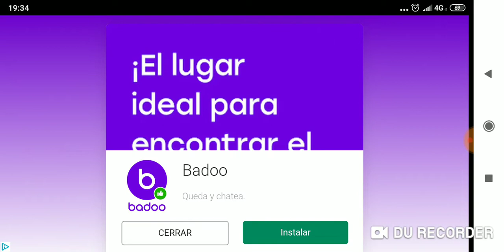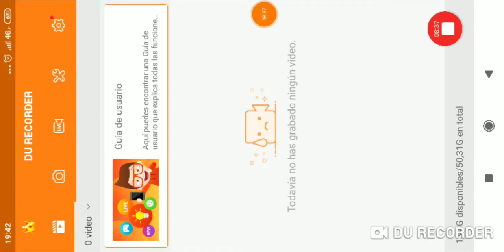Juego de matar dinosaurios {Dino Hunter} como jugar ⚡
En este Juego de matar dinosaurios, ✔️Vamos a dispararles sin compasión y con buena puntería 🙂Despliega Mostrar Mas👇👇🏃👇👇

Hay muchas armas disponibles y todas te van a venir bien, Comenta cual es tu favorita y mata a los dinosaurios antes de que te coman y te maten ellos a ti.

Esta ayuda apoya al canal y nos permite continuar haciendo vídeos como este. Gracias por el apoyo ! Si encuentra algo de su material con derechos de autor en este vídeo, déjenos un mensaje para que podamos resolver el problema.